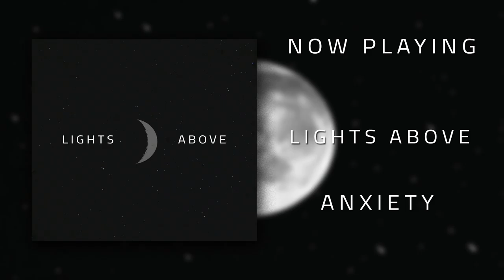LIGHTS ABOVE - Anxiety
Track: Anxiety
Band: Lights Above
Track from our Debut EP!

Producer: Joni Niemelä
Composer: Jere Niemelä
Guitar: Jere Niemelä
Guitar: Paavo Nieminen
Drums: Jussi Laaksonen
Vocals: Joni Niemelä